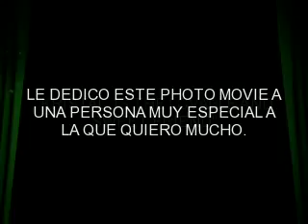My Montage 1/27/09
"KRISTAL IS A LOVABLE AND SWEET FRIEND"